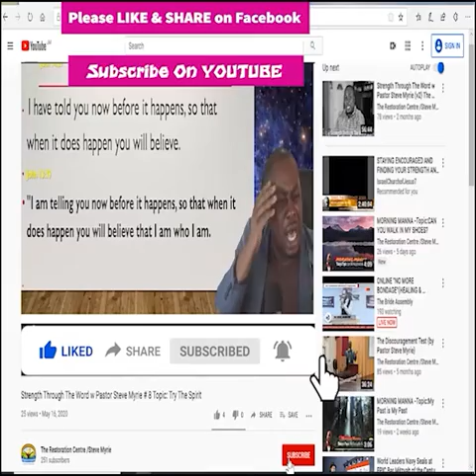Morning Manna #133 Topic: The Complete Christian